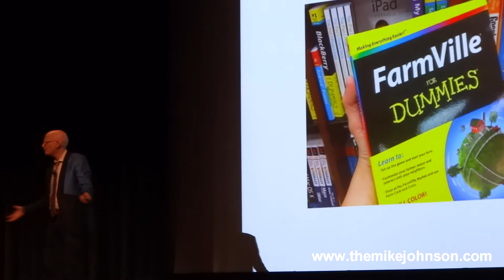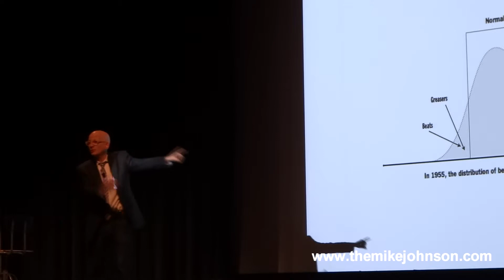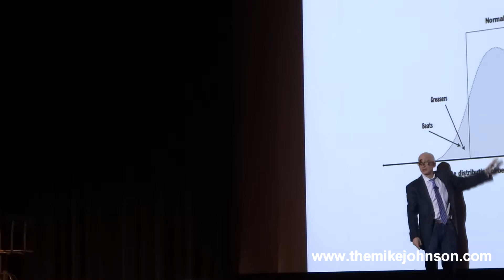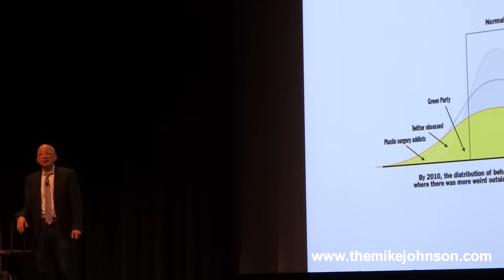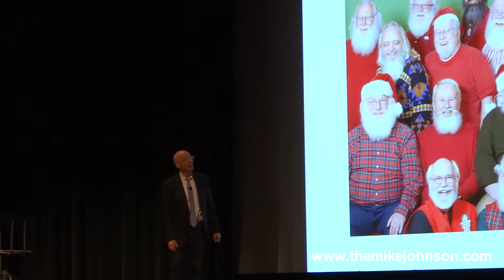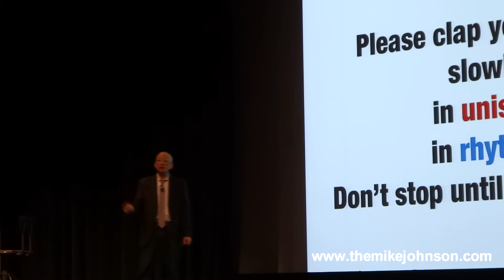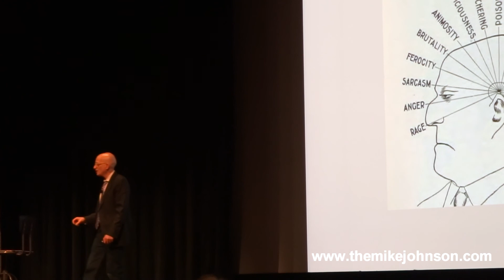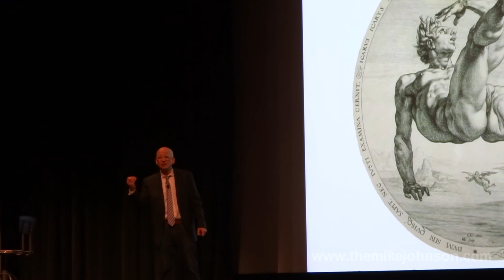Seth Godin Icarus Deception Part 2 January 2013 live in New York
- In this video Seth Godin discussion on his book Icarus Deception Part 2 January 2013 in New York.